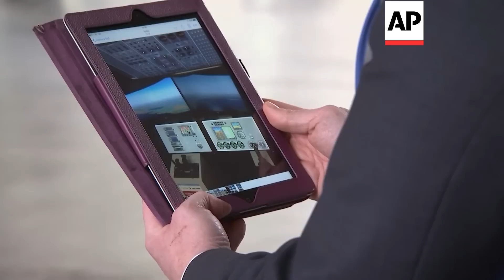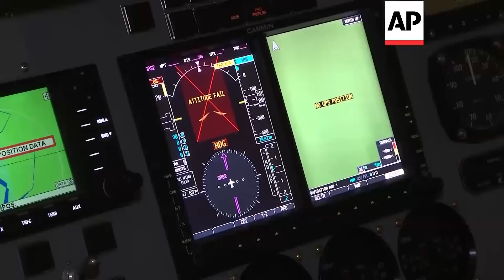UK - new aircraft unveiled | Editor's Pick | 21 Mar 16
A new aircraft that is set to revolutionise the airline industry has been unveiled in the UK Monday.

The Airlander 10, currently the world's largest aircraft, is able to stay airborne for five days and can land on all terrains, including water, sand and ice.

Combining the best qualities of aeroplanes, helicopters and airships, the Airlander 10 can be used for a number of roles including military surveillance, communications, logistics and disaster relief as well as cargo and passenger flights.

On Monday the Airlander 10 was unveiled by manufacturers Hybrid Air Vehicles in Bedford, UK.

Further tests are needed before the Airlander 10 takes its first flight later this year.

Find out more about AP Archive and how to licence our footage for commercial use
Story number for this item is: 4028556